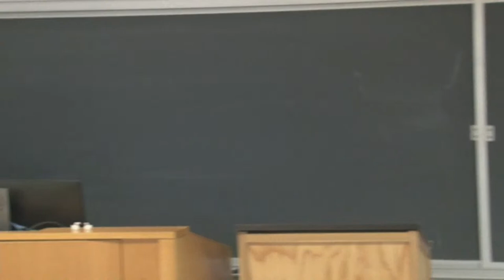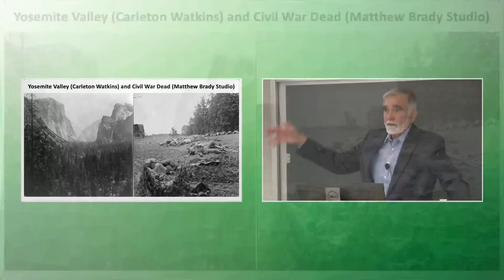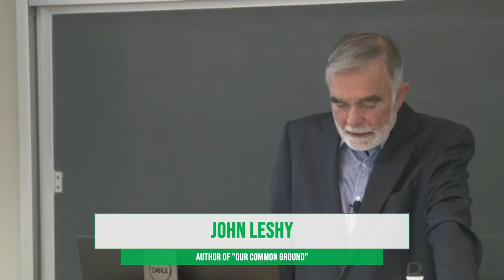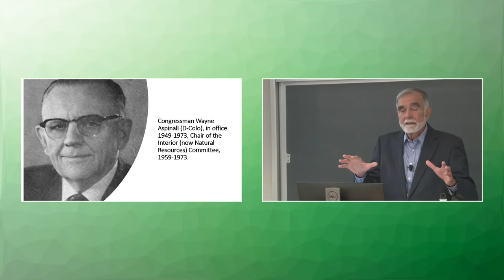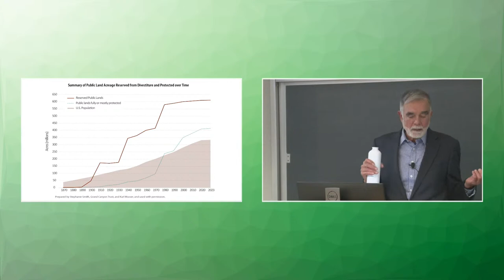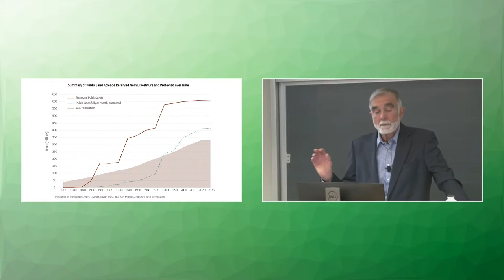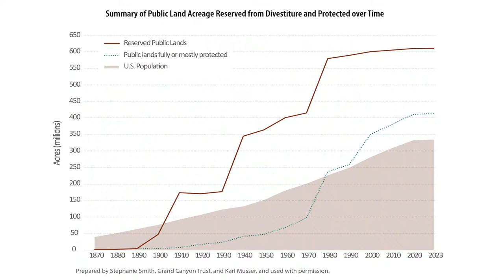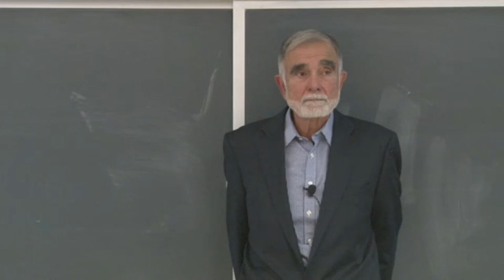Lecture: "Our Common Ground" by John Leshy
The Environmental Law Center is thrilled to present a lecture by John Leshy, Distinguished Professor Emeritus at University of California College of Law, and author of "Our Common Ground," the definitive work on the history of public land law. His book is available for purchase through Barristers both before and during this event.